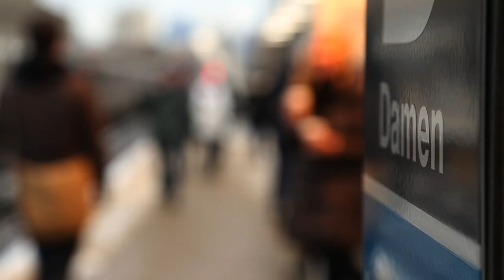What's Your Morning Look Like - Lily Merritt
Check out @leoburnett on Instagram for more of this kind of content.

As a Communications Specialist on the Reputation and Communications team at Leo Burnett, it's Lily's job to make us look good. on an average day, she jumps from writing on a new ad for our website to creating social posts and developing content for our global intranet (the fancy word for 'super helpful website that houses all the information an employee could ever need'). In short, she ensures that our 9,000 worldwide employees are up to speed with the latest happenings in Leo Land. (And that's what her morning looks like.)